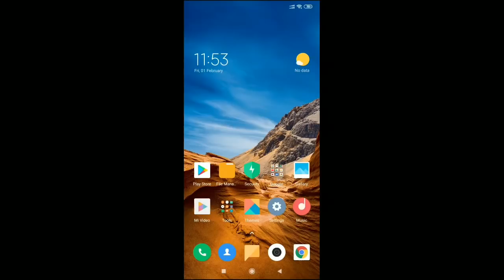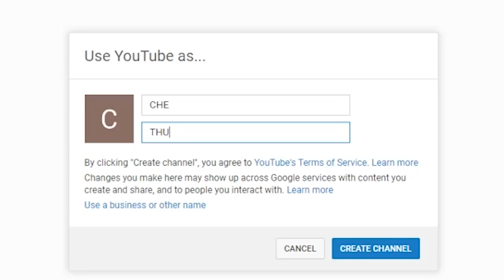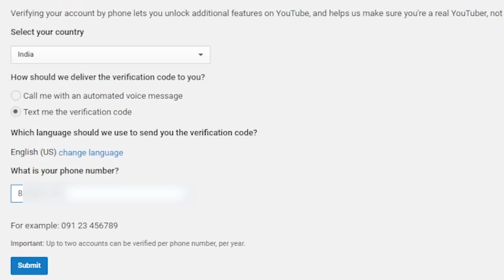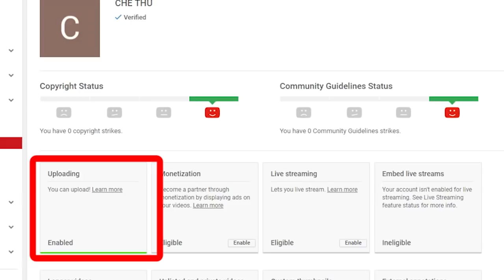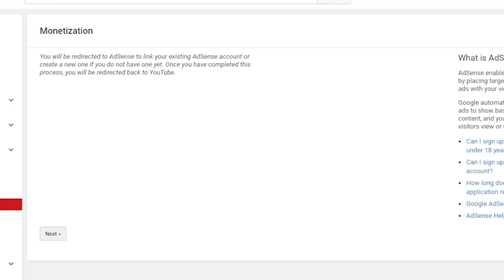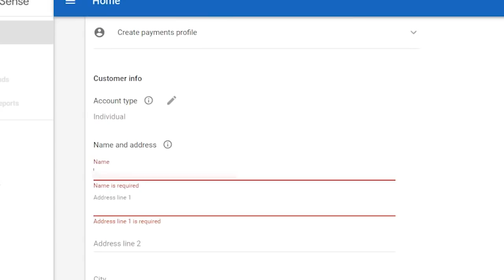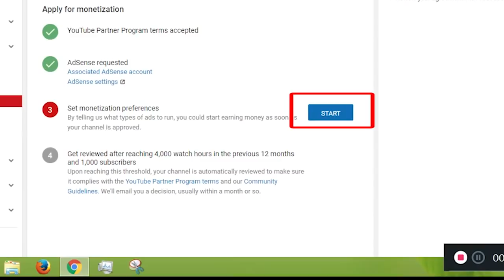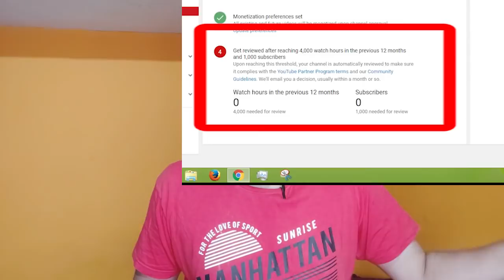YOUTUBE account create ಮಾಡುವುದು ಹೇಗೆ 2019 | how to create youtube account and earn money in kannada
hello everyone,
in this video i will do tutorial about how to create youtube account in kannada. and how to earn money from youtube. t
in this video i will show how to create youtube account in 2019.